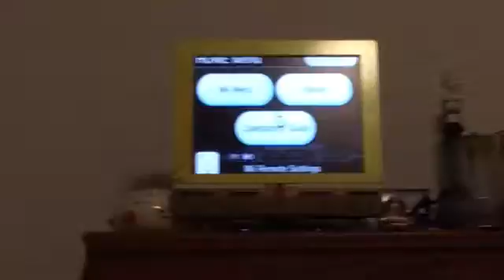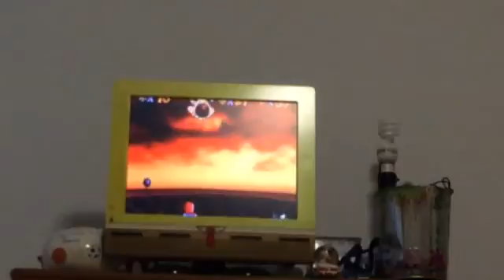Super Mario 64 part 44